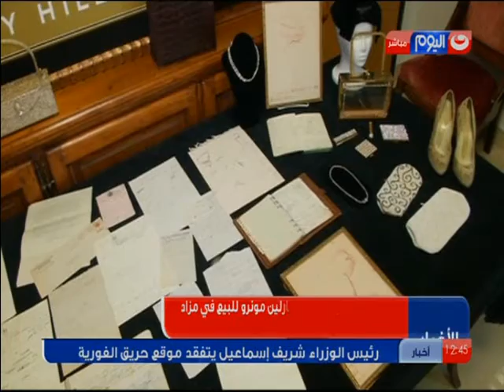الليلة افتتاح مهرجان كان وسط اجراءات امنية مشددة .... نشرة الاخبار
الليلة افتتاح مهرجان كان وسط اجراءات امنية مشددة